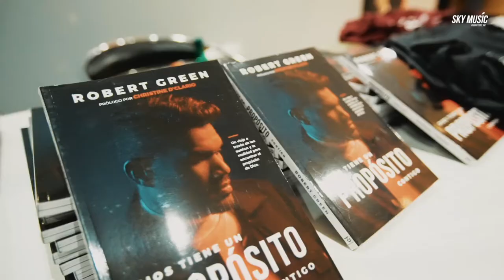Grupo Barak - Shekinah USA Tour 2021 - Primera Funcion Maryland